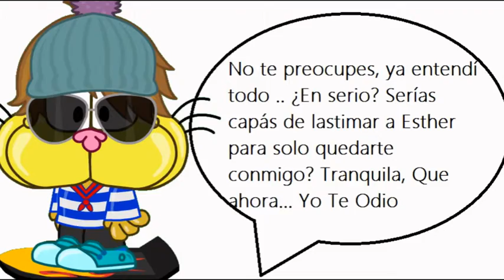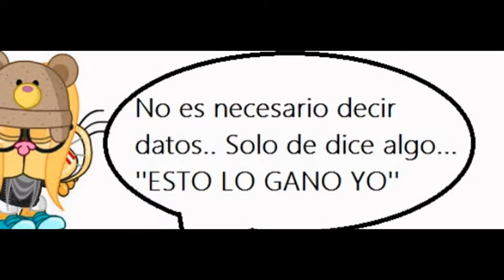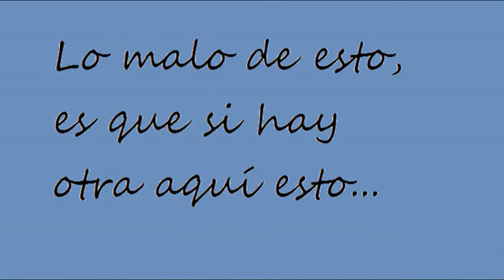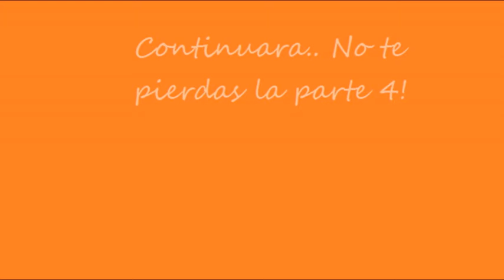''Tú Y Solo Tú...?'' Película De MG Parte 3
Nos Reencontramos En La Otra Parte!! Falta la parte 4 la cuál parece que será el final.. ¿Con quién se quedará Brat? Brat, Odia a Nahuel Por El Echo Que Sus Pretendientes Son Sus Amores De Su Vida! ¿Y Nahuel Con Quién? ¿Quién Será Esa Nueva? No Te Pierdas La Parte 4!
@LouVirgiCoronel Twitter
@LuliidemgxD YT
Loordes145 MG
Saludos! :)